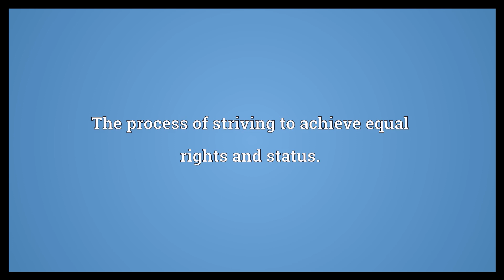Liberation Meaning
Video shows what liberation means. The act of liberating or the state of being liberated.. The process of striving to achieve equal rights and status..  Liberation Meaning. How to pronounce, definition audio dictionary. How to say liberation. Powered by MaryTTS, Wiktionary